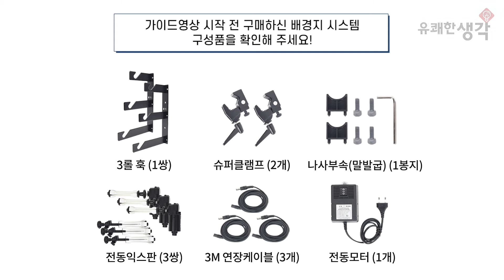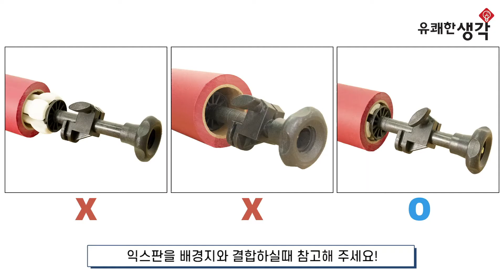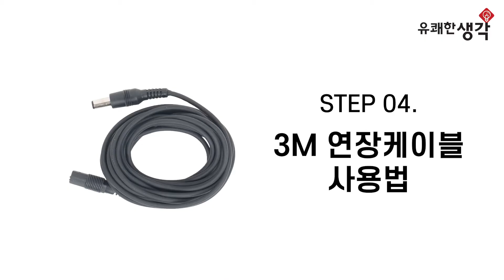[유쾌한생각] 프리미엄폴 3롤 스튜디오 PE3R-27S 설치 퀵가이드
본 영상은 SAVEGE 종이 롤 배경시스템 퀵가이드 입니다.
구매 후 설치 가이드가 필요한 분들은 본 영상을 참고해 주십시오.